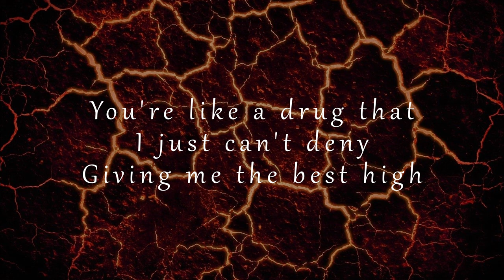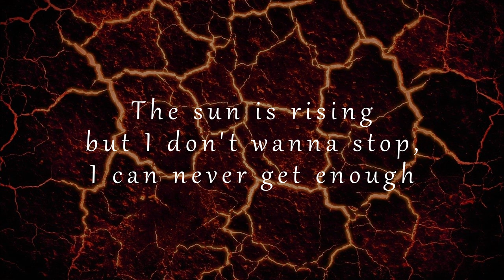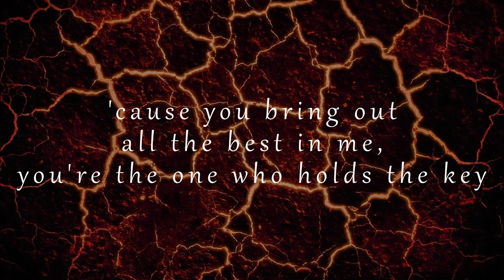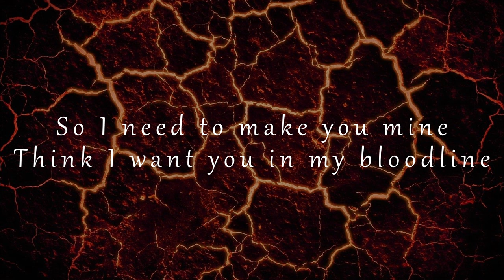[Lyrics] Ryan Gillmor - In My Bloodline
Ryan Gillmor - In My Bloodline (Lyrics)